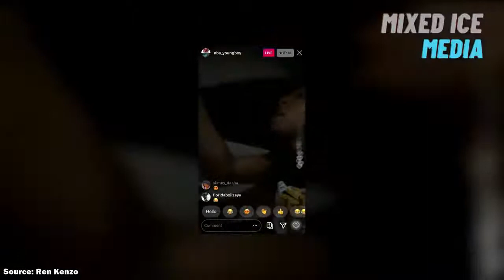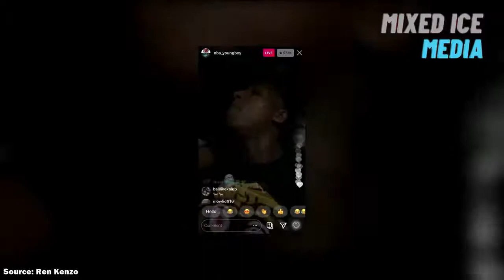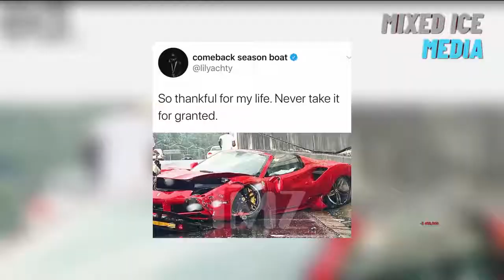Rappers who crashed their expensive cars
Description.
0:00
most rappers Having really expensive and flash cars is almost important like dropping hit.

0:39
And who can blame them, they have two bonds, so they buy the best and most luxurious choice items around, like most wood, but it's greatest that sounds having this luxury doesn't always end well, their tendency to live on the edge results in many risks with their purchases, best luxury cars mixed with reckless behavior can result in getting completely wrecked, many rappers Sivan victim to destroying their cars sometimes narrowly escaping death. In today's video we'll take a look at some of these rappers crash their expensive cars, taking them from falling pieces of art to hunks of scrap metal. Before we dive into this please make sure to leave a like on this video. Also, if you'd like to join this month's giveaway of a brand new iPhone, well, then all you have to do is subscribe to the channel and watch this video until the end, to find a common hidden message. Good luck. Number eight, NBA Youngboy for most people being young comes with a lot of reckless behavior, and it was no different for the rapper NBA young boy, as a young man making and being in the industry. He got what most celebrities get is the official rite of passage for being famous and rich super expensive cars. In his case, it was an incredible Lamborghini spider and car lovers around the world with minute, five minutes behind the wheel of his car, except in this case, he didn't get it, but not with his money. This didn't stop him from wrecking it completely in 2017, you would expect it after turning the beautiful car into a scrap of metal, he would wait for the police and file a report about it. Instead, he did the most irresponsible thing Yeah, it'd be a young boy bolted up correct in the car and left it on the streets until someone else called the police to check it out. Now we're wondering how did this young rapper get such an expensive car turns out that he had gotten it the day before, that's not worth the person who signed the contract and his car was actually not him. But his manager, and his contract stated that no one would be driving Lamborghini spider. So the rapper had no right to actually take that car out for a spin and the car rental company refused to take this point. They came for damages filing a lawsuit against it as much money needed to replace the car. As much as three. First place didn't want to wait like a cow. Safe to say that it's making you also recognize accident. Number seven. Everyone was shocked when they saw little Yachty share pictures of his friends. Although he's still a bit young in the game, he's got quite a lot of fame and money in the industry. At least enough his first 1000s of dollars. Just by being a talented rapper, we can see behind us quite a lot of Russian young Lil Yachty is no stranger to breaking bones, and he went head to head against nature. What could it possibly take in his life.

3:17
the rapper was driving out and land, they got caught up in a massive rains area. This made the roads become filled with water. Do you know what happens when

3:26
we can't even walk on it was early on he was in his expensive car, and he had purchased a few days before the roads all around them soaking wet. And in a split second the Rory radiate Ireland, immediate 500 feet across seven lanes of traffic, finally hitting a barrier. You can tell it was really relaxing. Surprisingly, early on he walked out with my original songs on Reddit to the safety features on the car. Yes, they were totally working on still losing. $400,000 is certainly not something you would love to hear, but he did survive a near death experience on our crash. So there's that. Number six, Travis Scott, another rapper making waves in the rabbit trap is gone. He this morning. We're not talking about that today. His car crash stories about other rappers, because he wasn't even driving on the highway or major road crashes expensive. He did a really bad job, getting as far as as far back as $200,000 car into another spot. Only in Bay Morton Valley. Maybe you want to damage those cars. Thankfully, it wasn't a serious crash, but he did the most bizarre thing I'm assessing the damage through it was basically a lot of tapping on a wreck, but Travis got pulled it out of the seat don't own any insurance company. Yeah, really mature. Number five, baby, millions, millions of babies every rapper, the obvious answer would be allowed. Yes, well there's little to no argument about that and say the same are thriving students. There were like 1,000,001 stories of baby driving right and damaging for a car and not use, especially when they're free of sparing however it's one that really takes the cake in the car crash to make two music video. Your baby was making a music video where he and his crew were driving two dogs George's the very expensive.